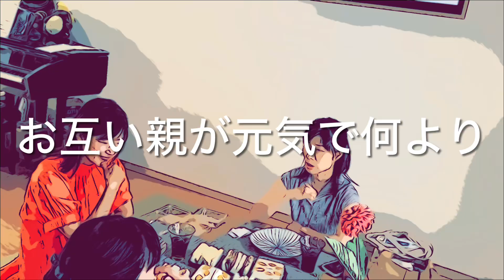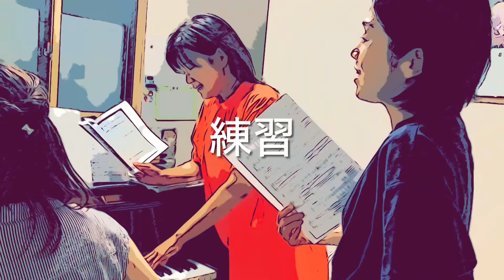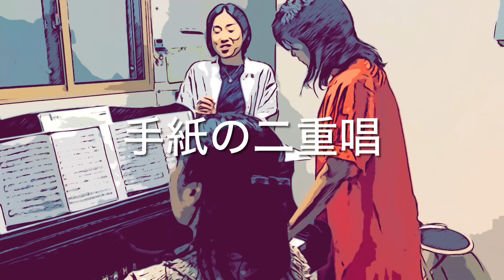国立音大95E 同窓会ダイジェスト その２ 2024年8月17日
【同窓会】

本日は我が家にて大学の同級生のプチ同窓会！
皆さん結婚出産、家族のことや仕事のことで
山あり谷あり笑笑

近くに住んではいても
なかなか会う事ができなかったのですが
今年はようやくみんなの都合がついて
プチ同窓会を開き、大盛り上がり。

子育て、仕事、今の私生活のあれこれ
悩みも報告も一気にぶちまけつつ。

でもやっぱり音楽で繋がった我々ですので
楽譜を持ってきて、皆んなで初見で
弾いて歌って。
教員の友人は学校で教える曲の相談や皆んなで弾き歌いして試してみたり。

時間が無さすぎて
持ってきてくれた楽譜全部やりきれませんでしたがとても楽しい時間でした。

こうやって集まって音楽できた時
やっぱり音大に行って良かったなぁと。
思う瞬間です♪

音楽があるといつまでも繋がっていられるし
あえばすぐあの頃に戻る事が出来て

音楽は魔法です🧙🪄

音大ではなくとも、音楽の繋がりってとても良いものなので
今続けてる大人も子供も親御さんも
音楽を通じて輪が広がり
そしていつまでも続いていくといいなぁと

みんなにエネルギーを貰えて
私も頑張らなくては。

まずは動画編集頑張りました笑笑
おそろしくストレージに追われすぎて
編集作業に4時間もかかってしまった笑

同級生の皆様お楽しみください。

そして今日きてくれた皆さん
また集まろうね！
そしてまた歌おうね！